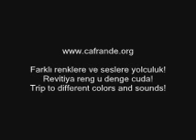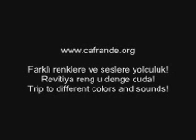Femane ilana Eliya www cafrande org